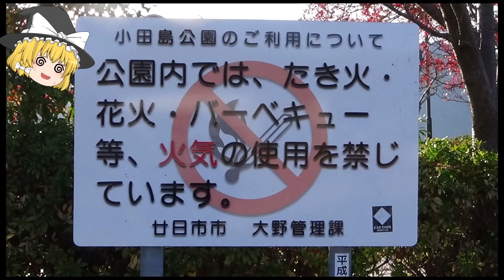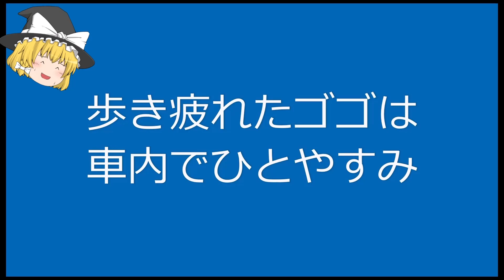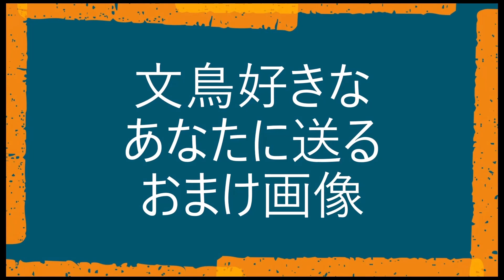サヨリと闘う飼い主と潮風を謳歌するバセットハウンド(120)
姪達の釣り自慢を聞いて昔釣り好きだった血が騒いだとーちゃんは、サヨリ釣りに連れて行ってもらうことになりました。
かつての太公望（！？）の釣果はいかに？

In the early morning of late autumn, we went fishing with the Basset Hound Gogo.